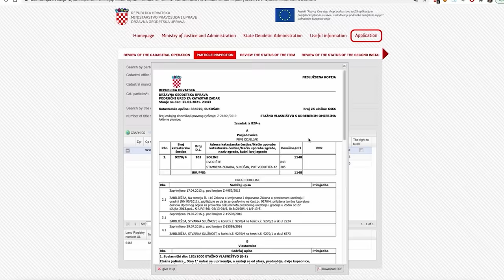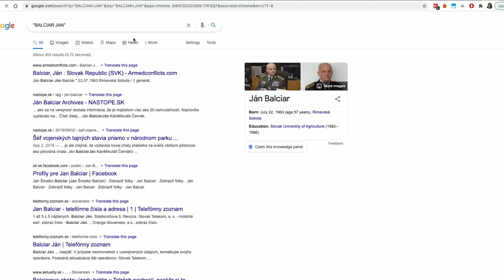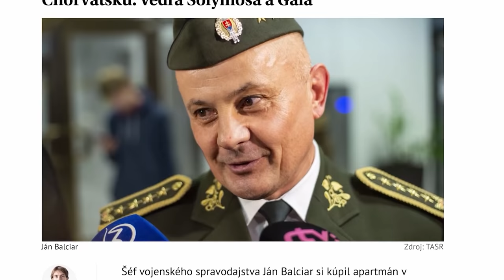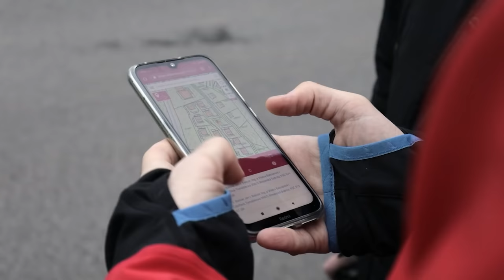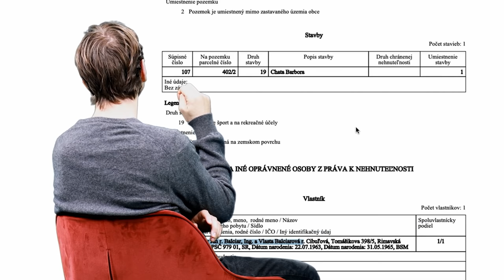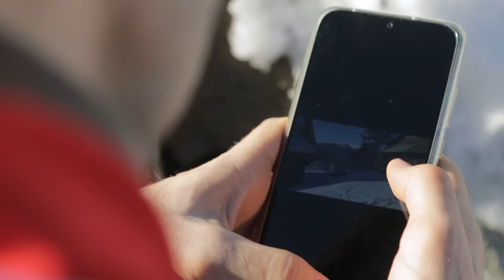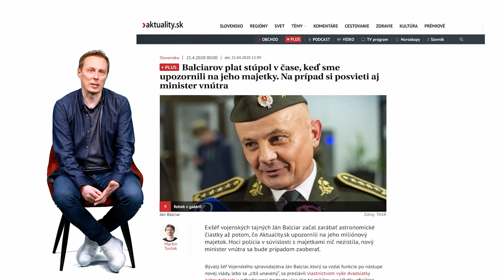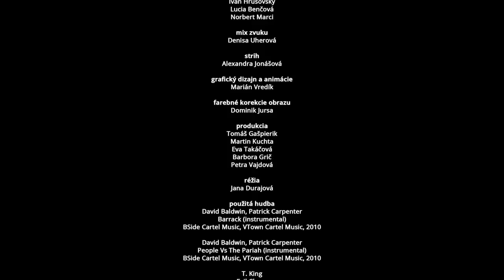Príbeh investigatívy - Vojenskí tajní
„Stačí pospájať informácie z viacerých zdrojov a napísať ich do niečoho, čo nie je len súborom čísel, ale aj príbehom nezákonného konania.“

Každá minúta čítania investigatívneho článku nás stojí desiatky hodín redakčnej práce. Pozrite si 3-dielny dokumentárny seriál z prostredia redakcie a investigatívneho tímu pri odhaľovaní zásadných káuz.

Tento projekt mohol vzniknúť aj vďaka vašej podpore prostredníctvom Aktuality PLUS